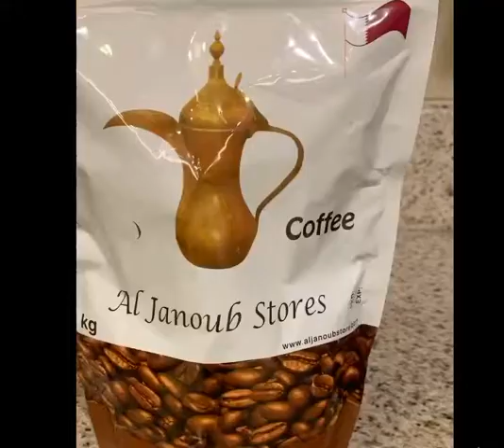how to cook arabic coffee//easy to make//marivicOfw vlog